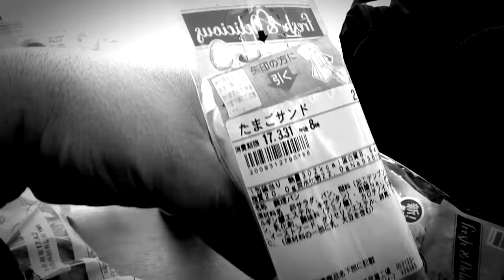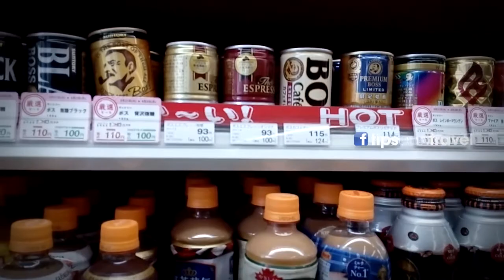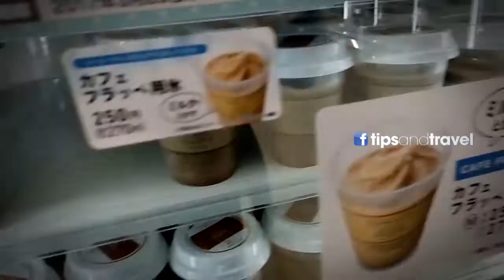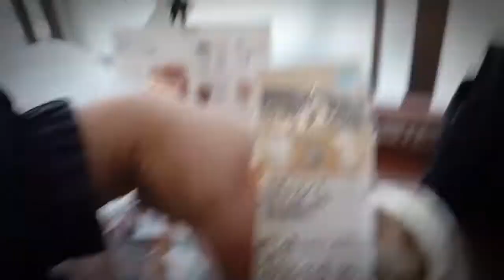Mini Super en Tokio - Family Mart - Comida para llevar barata!